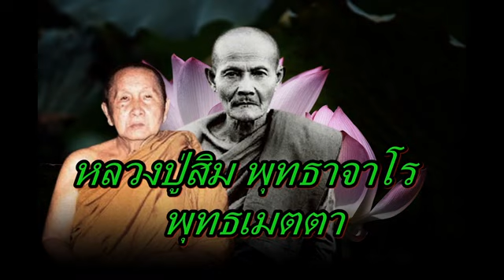หลวงปู่สิม พุทธาจาโร พุทธเมตตา